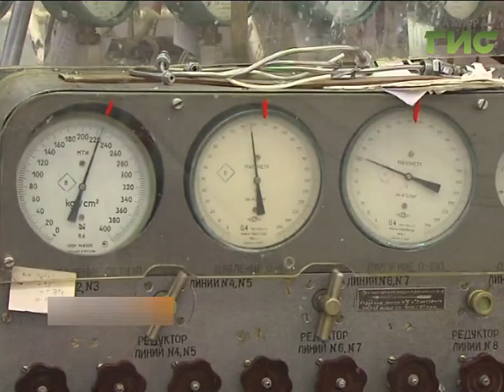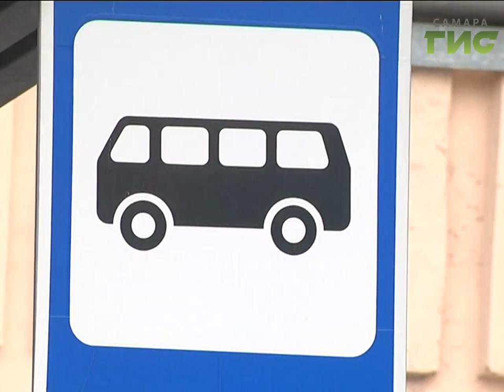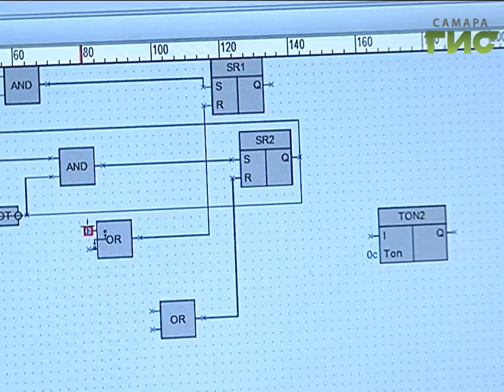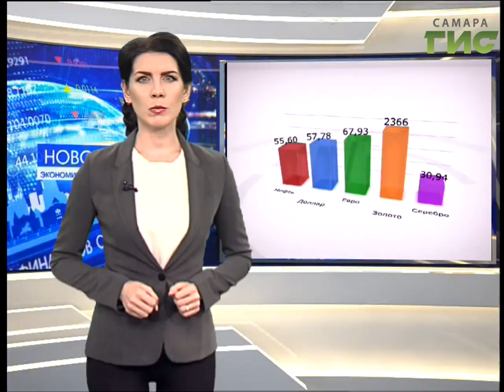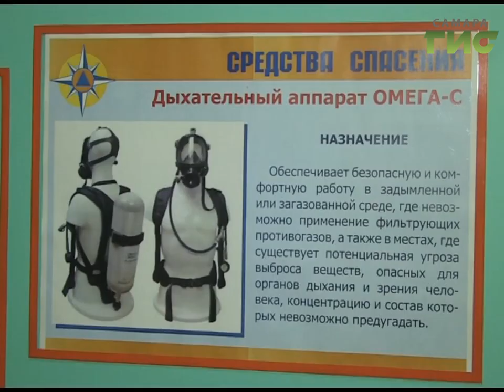«События» от 04.10.2017 (вечер)